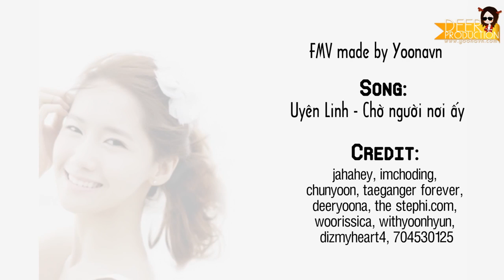[FMV] Chờ Người Nơi Ấy - Yoona ver